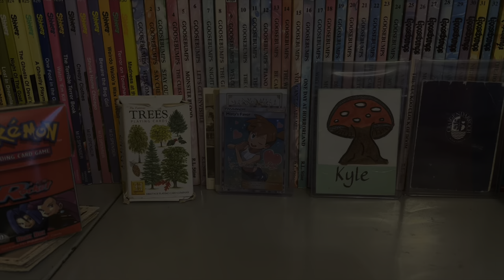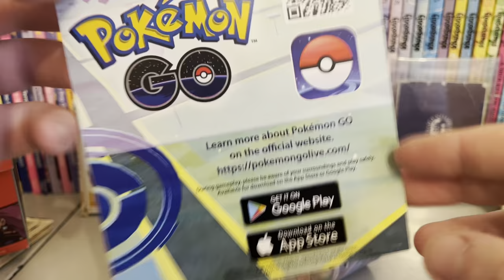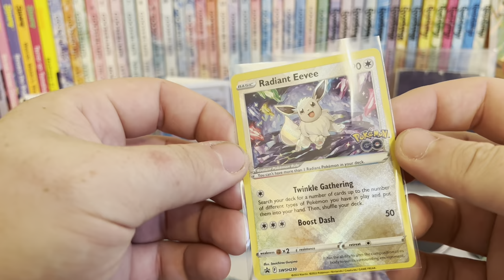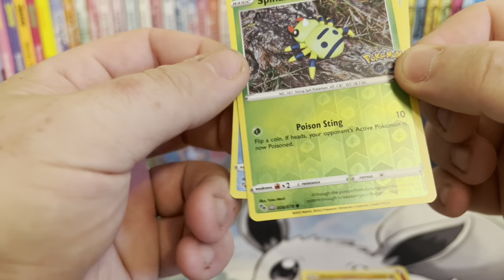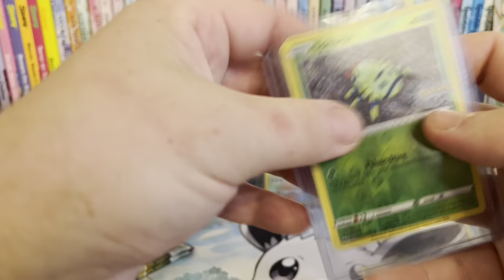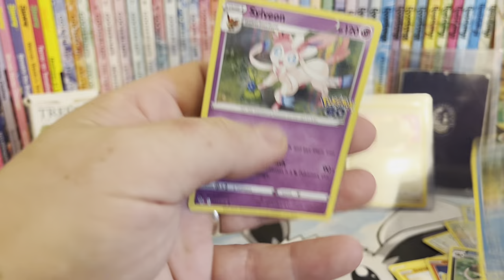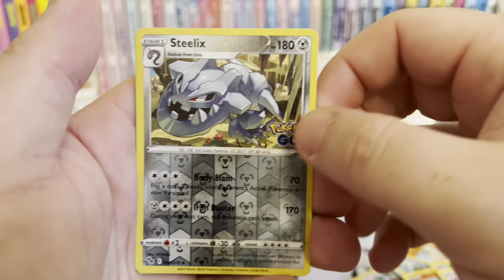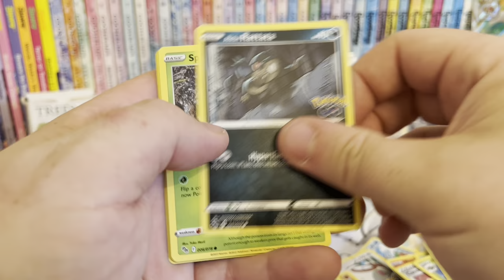Pokémon go radiant eevee box opening